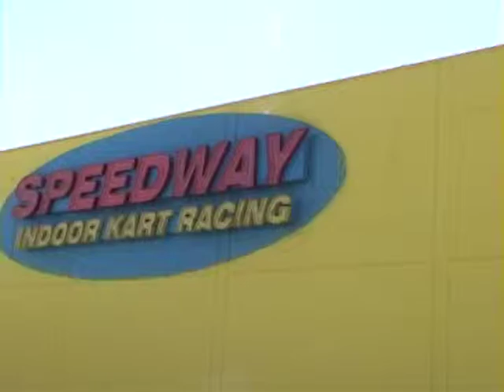2003 40th B Day Go Kart Racing